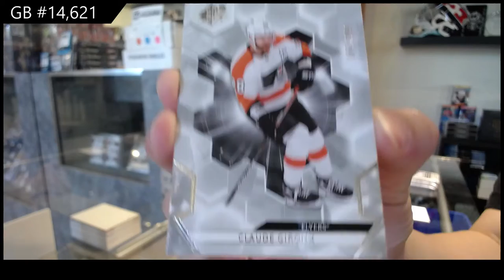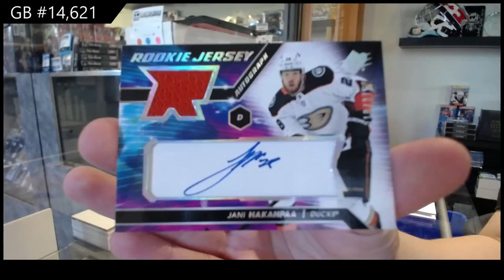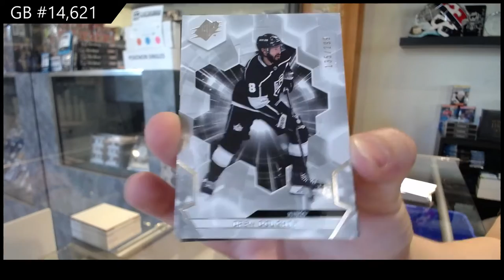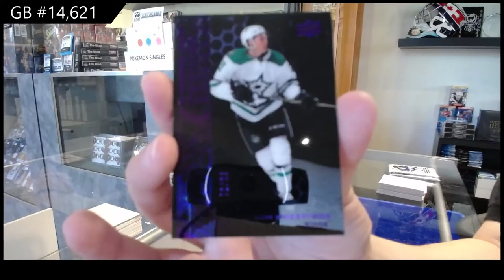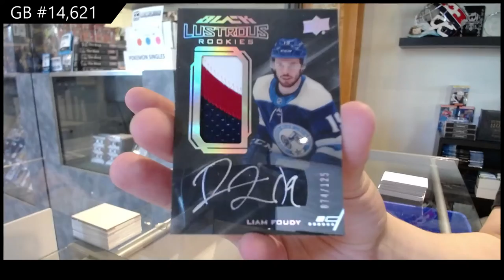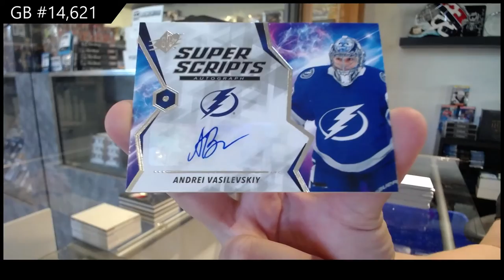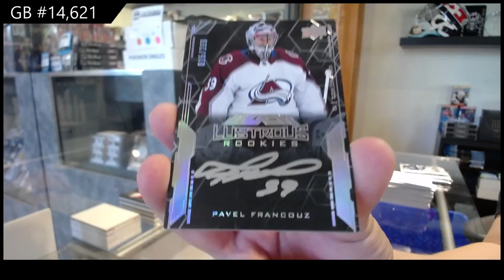20-21 Upper Deck SPx Hockey 5 Box Break - C&C GB #14,621